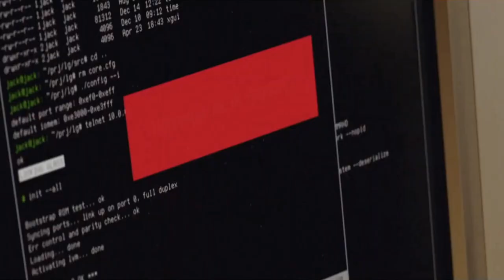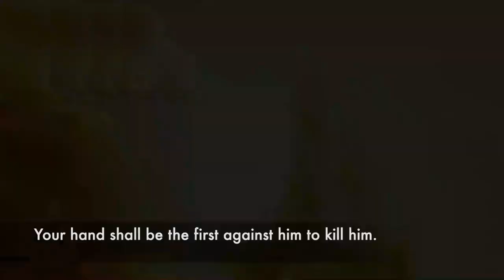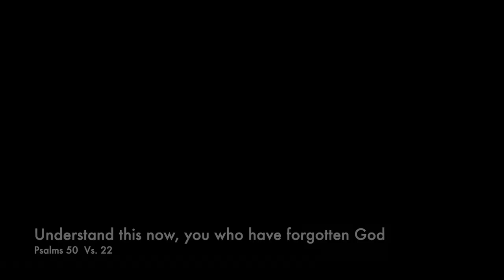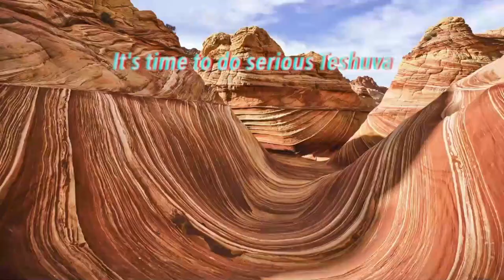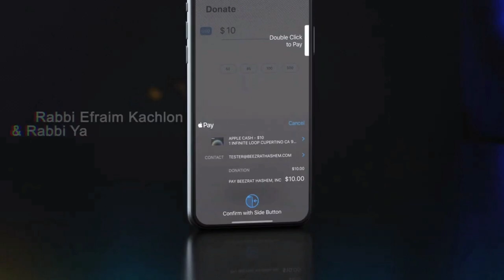What Did SANHEDRIN Do To Rabbi Accused of Inviting Christianity To Jewish Community